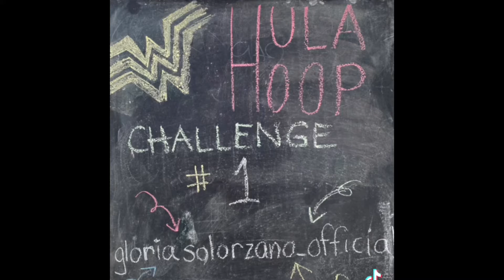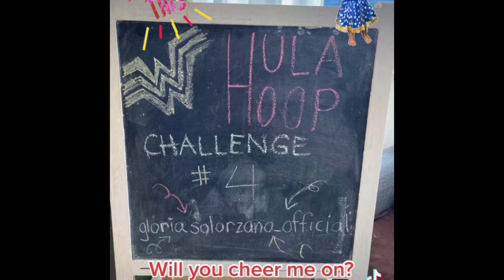WWHHC: Week 1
How do you learn to do something you’ve NEVER done before?
You DO it!
I’m learning ‘practice doesn’t make perfect’ but rather PRACTICE makes PROGRESS!
Thank you Suzy for getting out of YOUR comfort zone and sharing your amazing transformation story, it has inspired me to get out of MY comfort zone and challenge myself to do the

Back Story:
All my life I had never ever been able to use a Hula Hoop.
One day I came upon a woman’s incredible transformation story on social media and I started following her.
I found her transformation story so inspiring to me did I decided to contact her.

She told me her story and how the hula hoop and ketones had transformed her life.

I was so excited I decided to challenge her to be my coach as I launched the WonderWomamHulaHoopChallenge on myself!

And I decided I would document my personal transformation

Wish me patience, consistency and perseverance on my journey!

Here is week 1!

Cheer me on, give me some pointers or just show me some love ❤️ or support 💪🏻 on